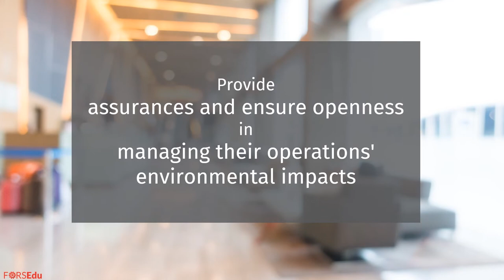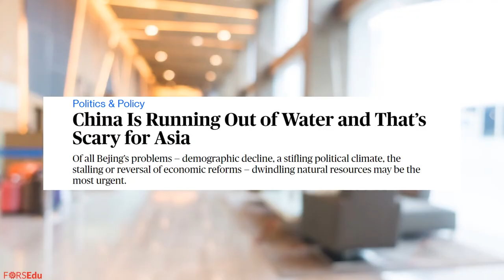Challenges and Opportunities in Oil and Gas Supply Chains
The Oil and Gas Industry is one of the most lucrative industries. But at the same time, it faces specific challenges. This video will cover 3 of the biggest challenges faced by Oil and Gas Industry.

Credits:
Content: Parshwa Shah
Video: Aditi Darekar, Harshavardhan Chivate, Kedar Ashtikar
Voice over: Aditi Darekar